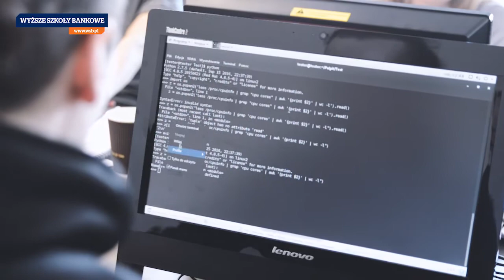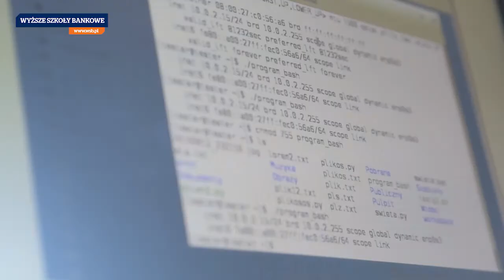Studia podyplomowe: Tester oprogramowania dla aplikacji mobilnych i serwerowych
W październiku 2017 rusza II edycja studiów podyplomowych w WSB we Wrocławiu na kierunku Tester oprogramowania dla aplikacji mobilnych.
W czasie studiów słuchacze m.in.: uczą się programować w języku Python, poznają Selenium Webdrivera, SQL-a, Jenkinsa i Dockera oraz platformy w chmurze. Poznają pracę testera na przykładzie projektu aplikacji mobilnej i webowej. Uczą się współpracować w zwinnych zespołach developerskich (Agile) stosujących scrum/kanban.